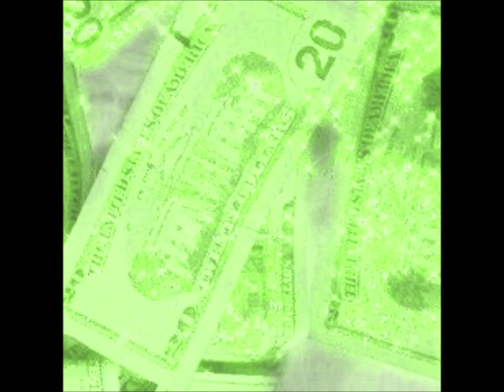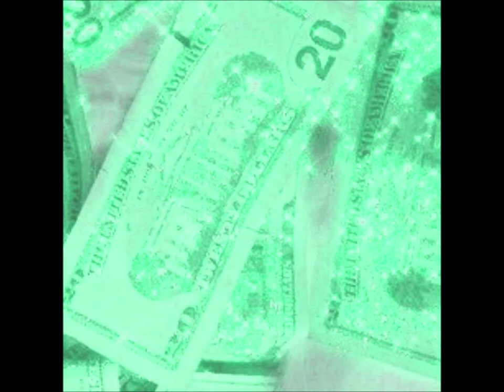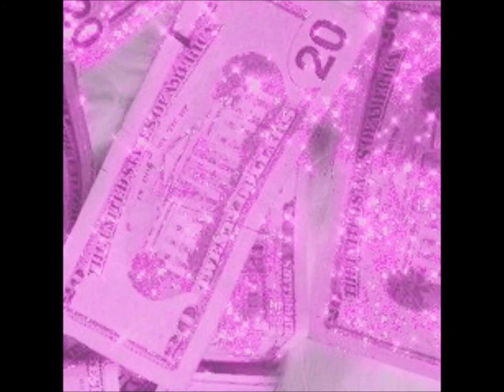maserati hottie - yea yea ; [ slowed & reverb ]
マセラティ湯たんぽ - はいはい;[ 減速 & リバーブ ]
THE MUSIC DOES NOT BELONG OR WAS MADE BY ME
I JUST SLOW IT

This song was requested , but I didn't keep track of the time and 2 months passed (￣д￣)。sorry person who asked for this

I think this song is cool tho. 👌 and like the beat （＾ｖ＾）